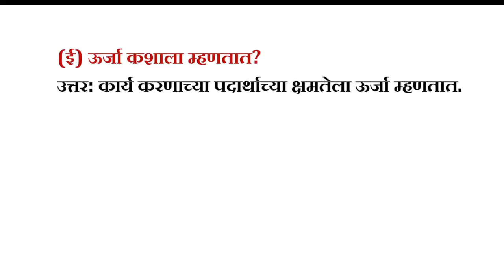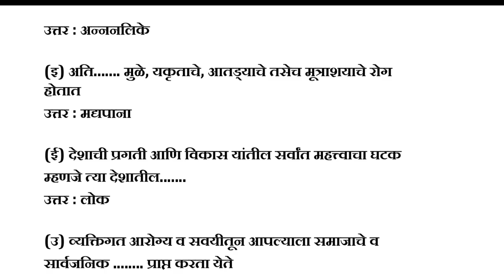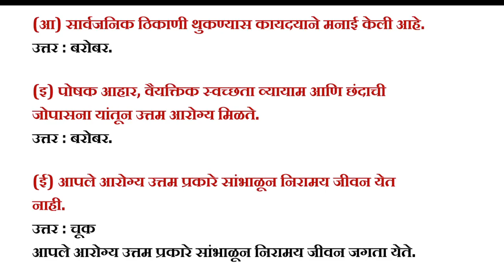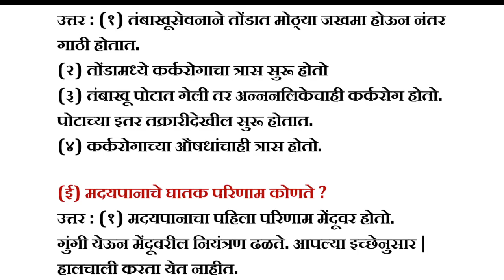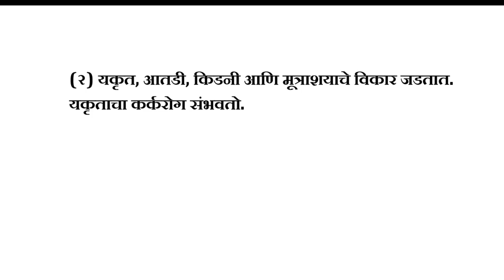25 सामाजिक आरोग्य स्वाध्याय इयत्ता पाचवी | परिसर अभ्यास भाग 1 | samajik arogya swadhyay iyatta 5 vi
25 सामाजिक आरोग्य स्वाध्याय इयत्ता पाचवी | परिसर अभ्यास भाग 1 | samajik arogya swadhyay iyatta  5 vi

Topic Covered :
इयत्ता 5 वी धडा 25 सामाजिक आरोग्य
स्वाध्याय सामाजिक आरोग्य
सामाजिक आरोग्य इयत्ता 5 वी स्वाध्याय
25 सामाजिक आरोग्य स्वाध्याय
सामाजिक आरोग्य प्रश्न उत्तरे
सामाजिक आरोग्य स्वाध्याय इयत्ता पाचवी
सामाजिक आरोग्य इयत्ता दहावी
स्वाध्याय सामाजिक आरोग्य इयत्ता 5 वी
सामाजिक आरोग्य इयत्ता पाचवी स्वाध्याय
सामाजिक आरोग्य स्वाध्याय पाचवी परिसर अभ्यास भाग 1 पाठ 25 स्वाध्याय
परिसर अभ्यास भाग 1 इयत्ता पाचवी
परिसर अभ्यास भाग १
परिसर अभ्यास भाग १ स्वाध्याय,परिसर अभ्यास 1
परिसर अभ्यास भाग १ इयत्ता पाचवी
इयत्ता पाचवी परिसर अभ्यास भाग 1 स्वाध्याय
25.सामाजिक आरोग्य स्वाध्याय व प्रश्नसंच इयत्ता 5 वी विषय परिसर अभ्यास भाग 1
samajik arogya swadhyay
swadhyay samajik arogya
samajik arogya prashna uttare
samajik aarogya swadhyay
25 samajik arogya
iyatta 5 vi parisar bhag 1 dhada 25 samajik arogya
samajik arogya swadhyay 5